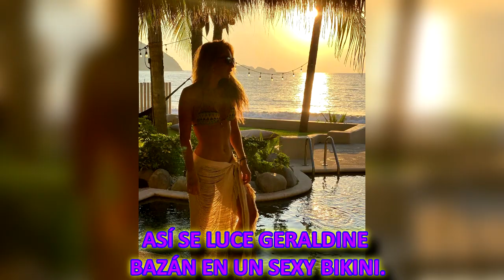ASÍ SE LUCE GERALDINE BAZÁN EN UN S.3.X.Y B.I.K.I.N.I 👙👱‍♀️